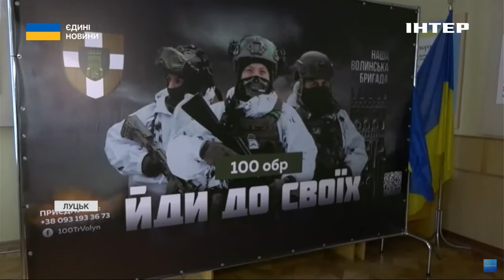Вчать цивільних стріляти з Javelin: у Луцька 100 бригада відкрила навчальний центр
Відточити навички стрільби з Javelin, NLAW і Stinger пропонують цивільним у Луцьку. Сота волинська бригада територіальної оборони відкрила ознайомчо-навчальний центр. Там можна навчитися стріляти, керувати дроном, опанувати ази тактичної медицини та мінно-вибухової справи. Інструктори - досвідчені бійці. Як усе відбувається - бачила Сніжана Сидорук.